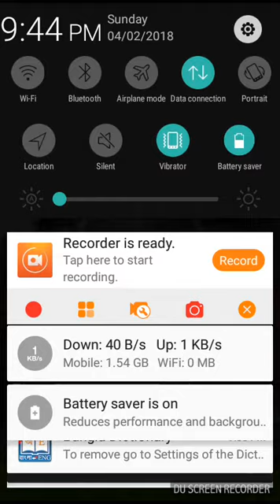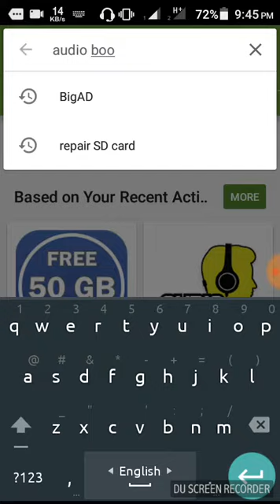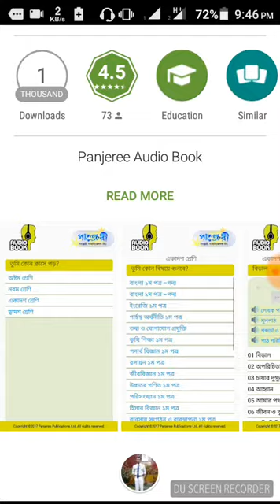Hsc all subject audio book and other classes